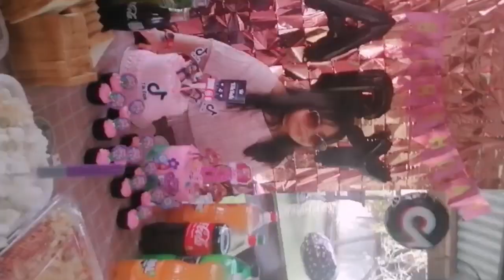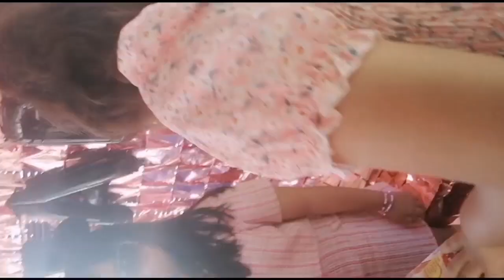HAPPY 9th BIRTHDAY JABY PART1 MJ'S MOM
Mj's mom lifestyle